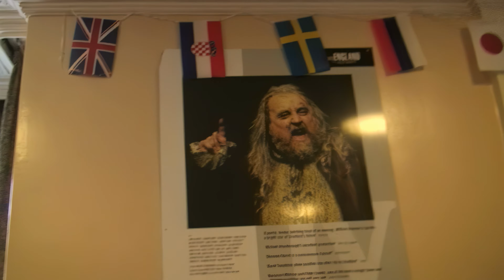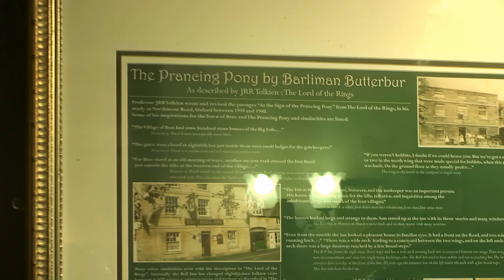2012 04 09 AXUSPP ST Cotswolds Tour Day 2